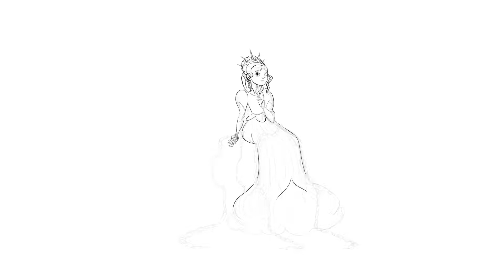DRAWING PROCESS || CDC The NeverEnding Story [ Procreate ]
Another Character Design Challenge from last year! The theme was The Neverending Story and my take was the Childlike Empress! I had really enjoyed this one, I've tried to push the lighting a bit, so hope you like it!

Tool used - iPad Pro & Apple Pencil, Procreate and After Effects

Music